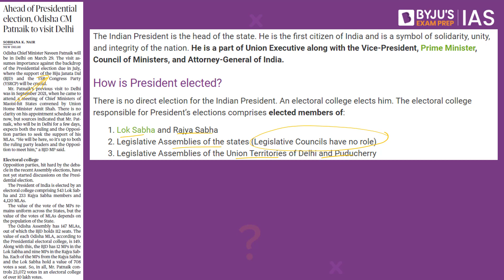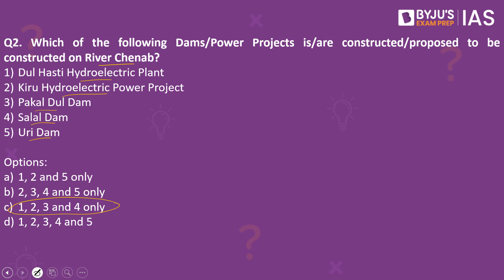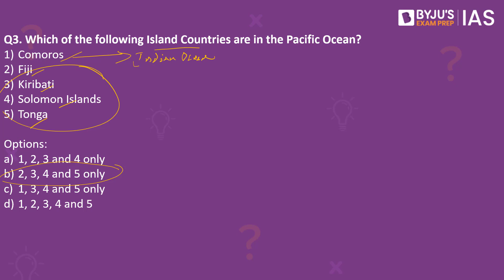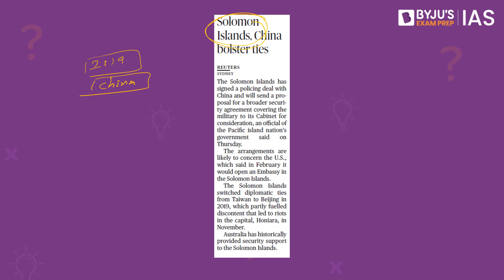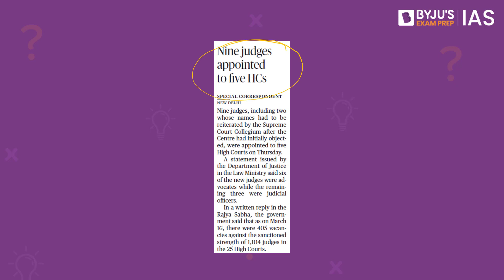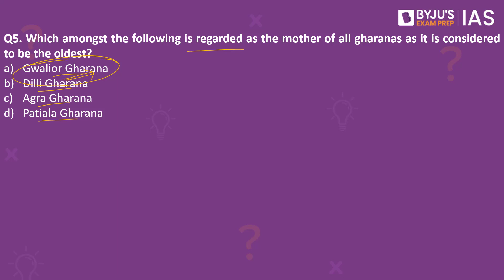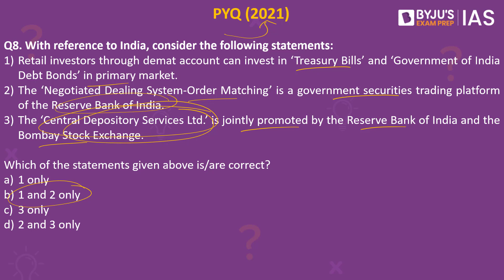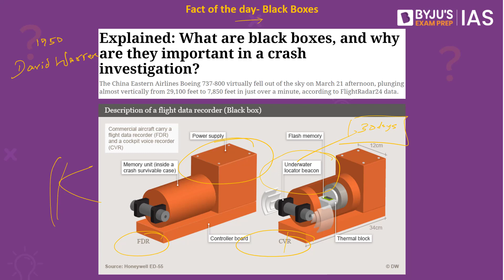CSE: Prelims 2022 - Daily Quiz for IAS Exams | 25th March, 2022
Topics:
1. Election to the office of President of India (00:00)
2. Kiru hydroelectric power project (02:22)
3. Pacific Island Countries (04:05)
4. Appointment of High Court Judges (07:58)
5. Gharana (09:36)
6. Chamayavilakku ritual (10:48)
7. Chauri-Chaura Incident (11:56)
8. PYQ- Treasury Bills (12:30)
9. Fact of the day- Black Boxes (13:38)

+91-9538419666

Happy Learning!
     @BYJU'S IAS   ​